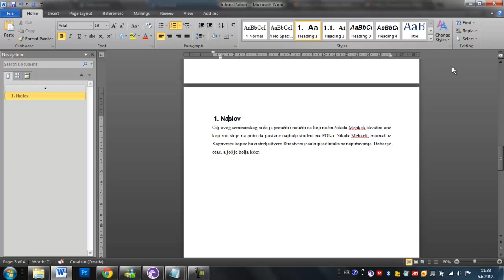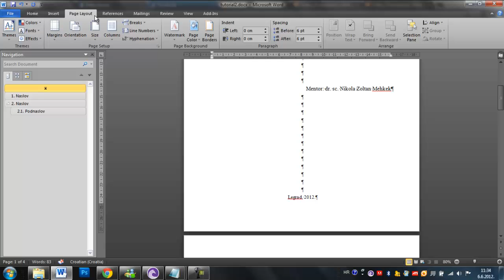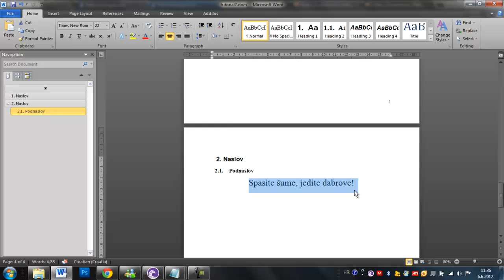How to insert Table of Contents and Page Number in MS Word 2010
i hope it will help you :) tnx for watching :)